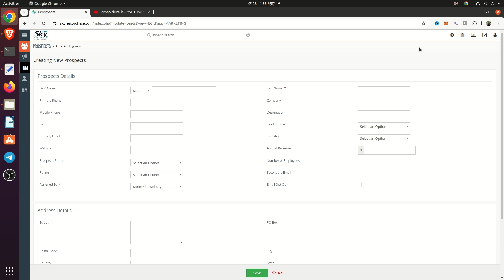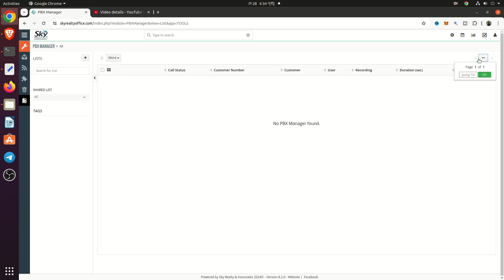Vtiger CRM Installation Support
Get Your Vtiger CRM Installation Support Now

Need help with Vtiger CRM installation? Hire me on Telegram for personalized support! As a Vtiger CRM expert, I offer step-by-step installation, customization, and VOIP setup services. Vtiger CRM Installation Support

🚀 Why Choose My Services?
- Expert Vtiger CRM installation help & support
- Customization Vtiger CRM for your business needs
- Vtiger CRM Migration
- Auto DevOps Support for Vtiger CRM
- Professional VOIP setup using Vtiger CRM

Receive top-notch support and ensure your CRM system runs smoothly.

0:00 How Vtiger CRM Setup
0:10 Hire Vtiger Setup
0:20 How to Vtiger Installation
0:30 Vtiger Support
0:40 How to setup Vtiger
0:50 Vtiger CRM Deploy
1:00 Vtiger CRM Demo
1:10 Vtiger CRM Instant Support
1:16 Vtiger CRM Ready To Start Support